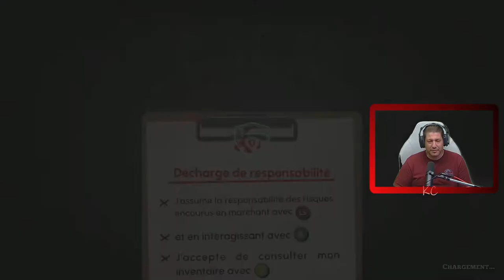Escape Academy Live Gameplay Épisode 01 Fr Karibou Canadien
Vous venez d'arriver à Escape Academy, une école où des élèves prometteurs s'entraînent pour devenir le maître ultime des jeux d'évasion.

Jouez dans plus d'une douzaine de salles magistrales conçues à la main par des experts chevronnés de VÉRITABLES jeux d'évasion.

Vivez l'expérience Escape Academy en entier en mode solo OU en mode coopératif à deux joueurs. Disponible en mode local ou en ligne, avec écran divisé.

Explorez le campus d'Escape Academy et rencontrez les professeurs, des personnages colorés tous experts dans l'art de l'évasion. Certains cachent des secrets qui ne demandent qu'à être dévoilés...